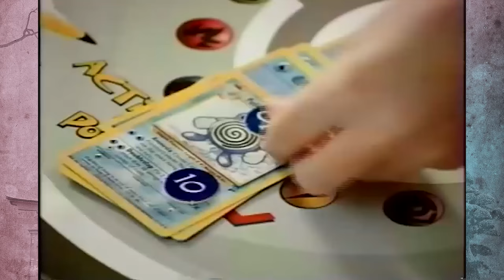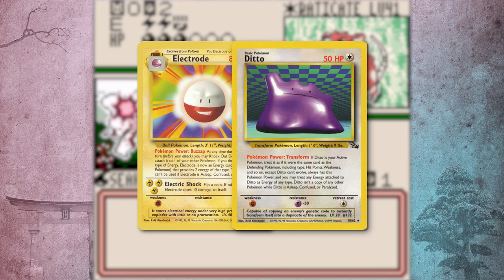The Pokemon Game That Never Left Japan - Region Locked Feat. Dazz (Gameplay & Analysis)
While we wait for the release of Pokemon Sun and Moon, we turn our analysis to Nintendo and explore the gameplay of a Pokemon game that never left Japan. The sequel to the Pokemon Trading Card game, Pokémon Card GB2: Here Comes Team GR! [ポケモンカードＧＢ２ ＧＲ団参上!] This Pokemon card game expanded upon the original, bringing new elements from the physical Pokemon TCG.